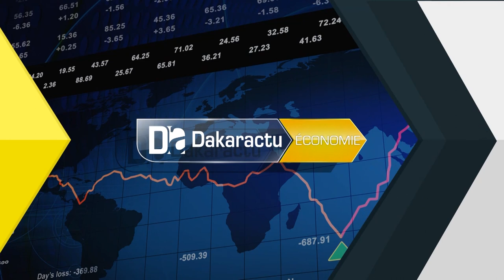CICAD/sommet des "transformers": « la BID est assurément un de nos meilleurs partenaires au dévelop